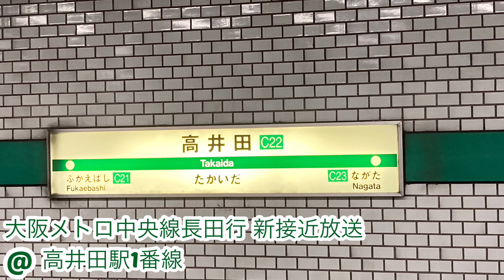大阪メトロ中央線高井田駅新接近放送！！